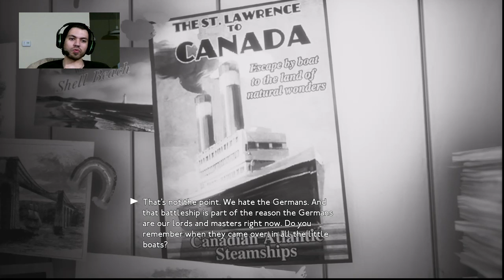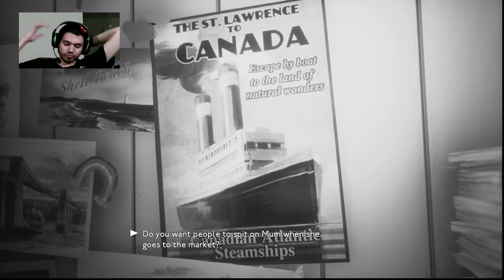Lovely Day For A GAME TO CRASH (We Happy Few Gameplay Part 4)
Why does this keep happening...?

If you want to help donate to the channel to support it in order to make it a better viewing experience for you guys & more professional in general, (or even to watch gameplay of new games,) feel free to donate